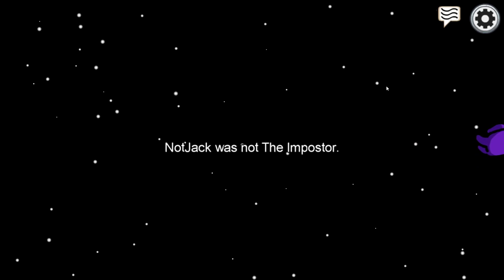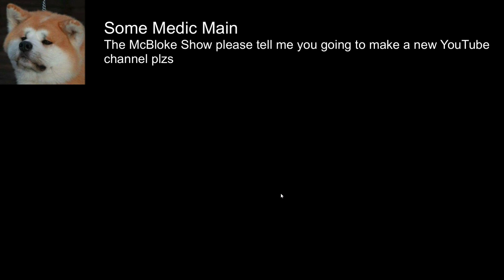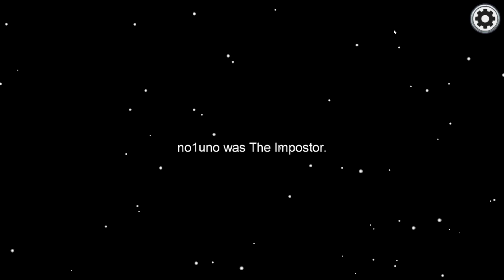SE1EP19 - Ian Kills Everyone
Ian becomes the imposter again and again, and goes on a killing rampage!